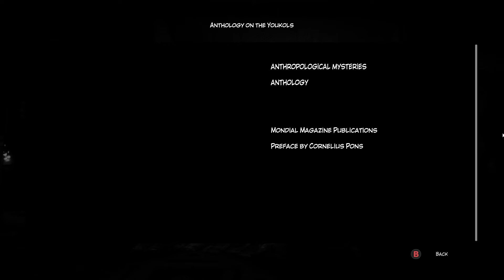Syberia 3 - Episode 5 - The Market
Hey Guys, Thanks for popping by.

Welcome to Syberia 3.

The next generation in adventure games, Syberia 3 takes you inside an enchanting,
mysterious universe full of life for you to explore in 3D. Plunged into the heart of a world inhabited by a cast of interesting characters, you'll discover and experience a fabulous tale as imagined by Benoit Sokal.

FMC